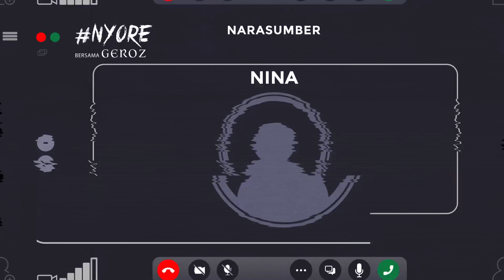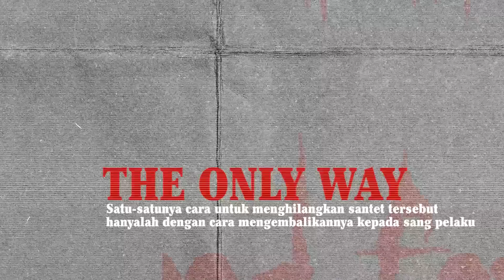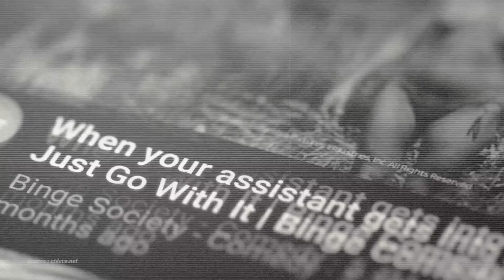DIKIRIMIN GENDERUWO SAMPE BAPAK PERUTNYA MEMBESAR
Semoga kita semua bisa ambil hikmah dari cerita Kak Nina ya, dan selalu berada pada lindungan-Nya..

Kirim cerita pengalaman horror kalian ke
Subjek: PENGALAMAN HORROR KU
Masukan juga nomor telfon & Whatapps kamu agar dapat kita hubungi kembali
Follow akun social media ku lainnya!